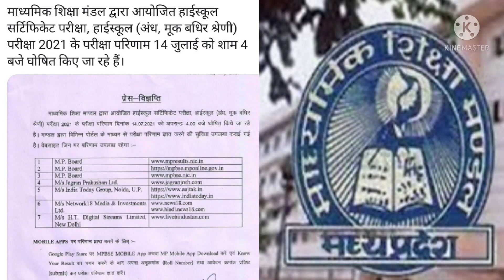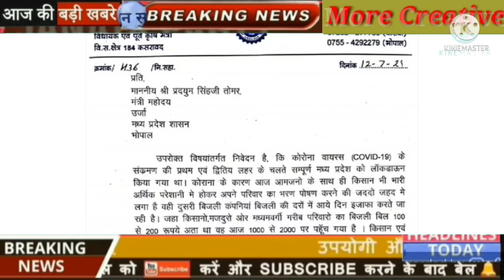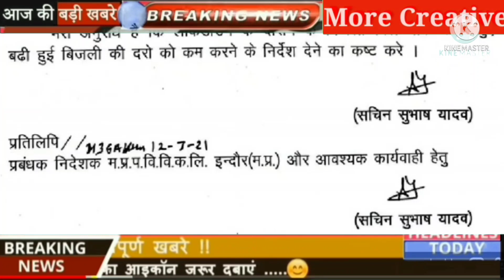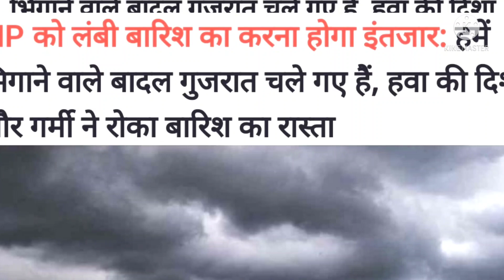मध्यप्रदेश के सभी 52 जिलों की खबरें! बिजली बिल माफी पर मंत्री जी को पत्र! MP Latest News Today!